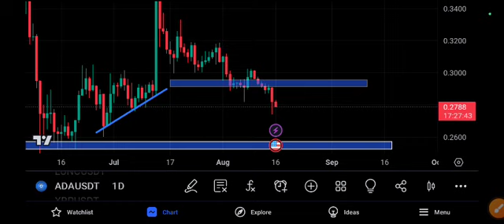ADA News Today! Cardano Price Prediction